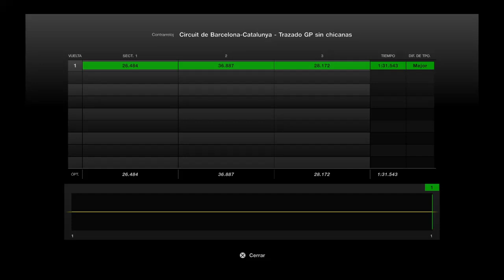Gran Turismo® 7_20240907194747